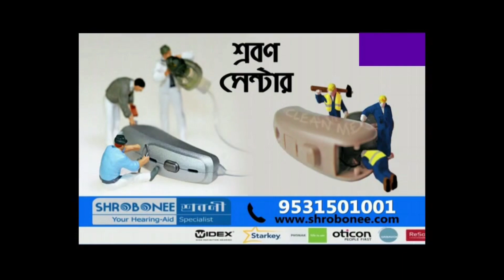আরামবাগ হসপিটাল পরিদর্শন করলেন রোগী কল্যাণ সমিতির চেয়ারম্যান কৃষ্ণচন্দ্র সাঁতরা